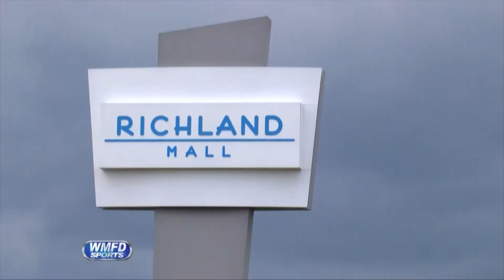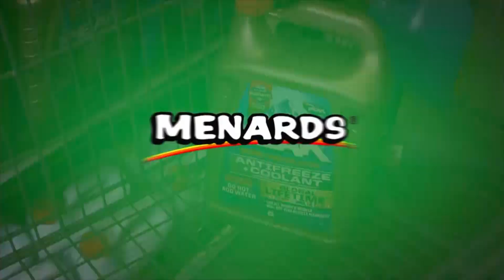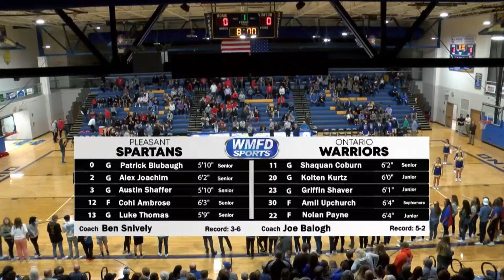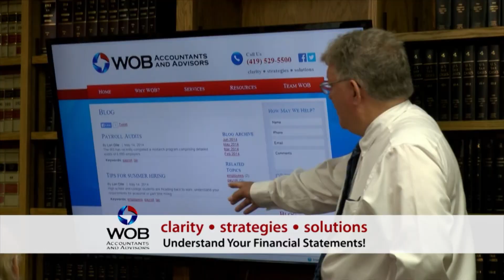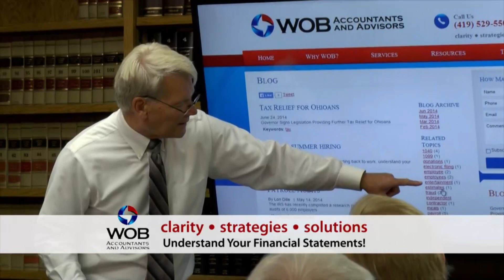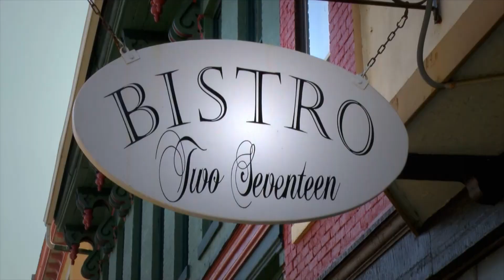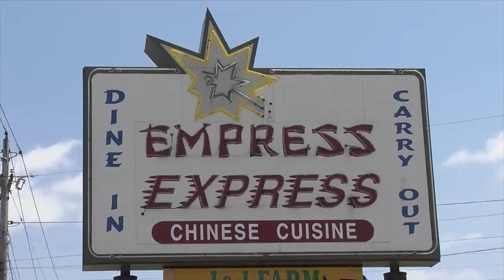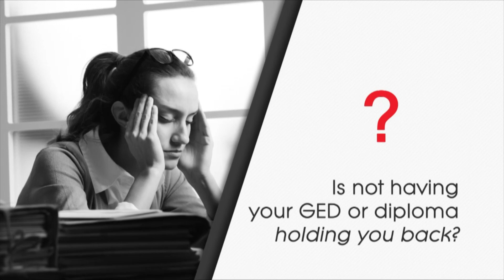Play-by-Play: Marion Pleasant Spartans vs Ontario Warriors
Play-by-play I did for boys high school basketball.